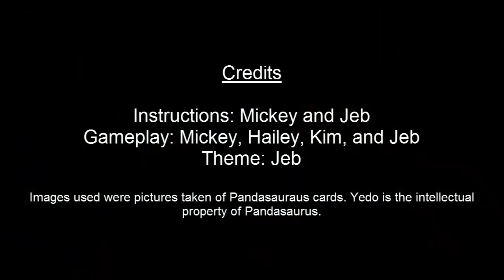Booze and Boards - Episode 7: Yedo (Part 4) Review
Kim is taking over Yedo with an iron fist as Mickey and Hailey narrow her lead. Watch the rest of the game and stay for our review of Yedo.

00:00 Gameplay
32:16 Review
45:02 Ending